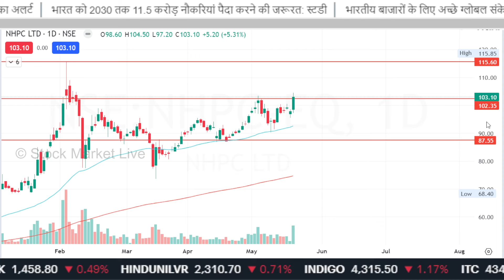NHPC share news,buy or not,nhpc share news today,nhpc share latest news,analysis,nhpc share target,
nhpc share target 2024
nhpc share news dividend

1. आप भी बने इंटेलिजेंट इन्वेस्टर
2. The Intelligent Investor (English)